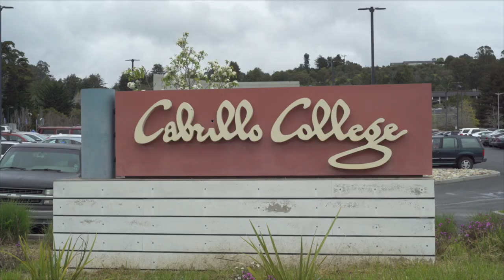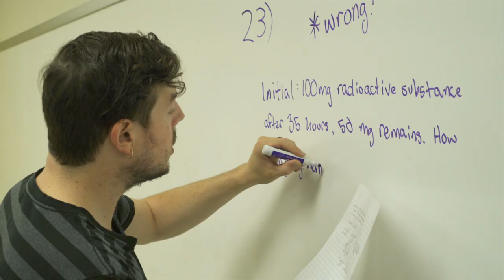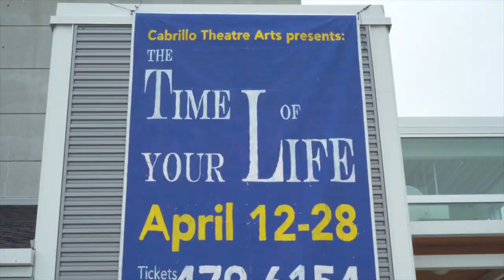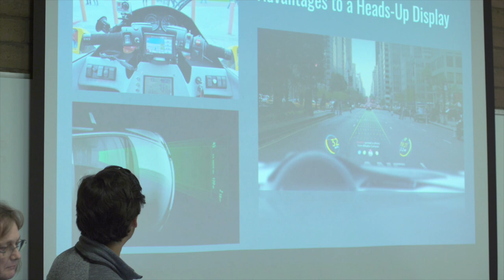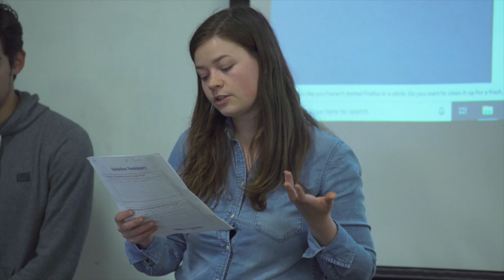Cabrillo College Fab Lab & Makerspace: Innovating for Good in Our Community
CCCMaker California Community Colleges CCC Maker Project